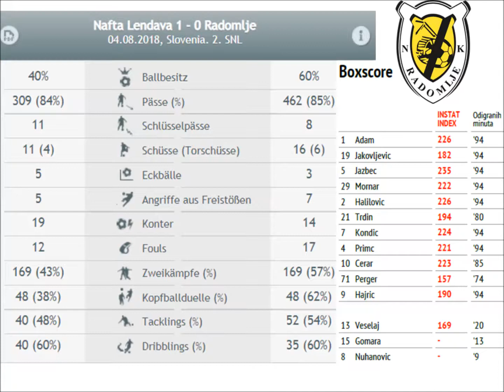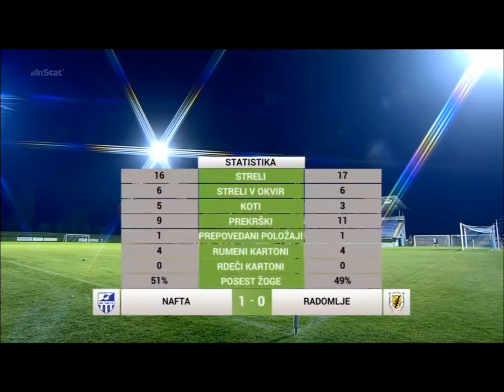NK NAFT-NK RADOMLJE 1-0 (5.8.18) BAŠIĆ COACH